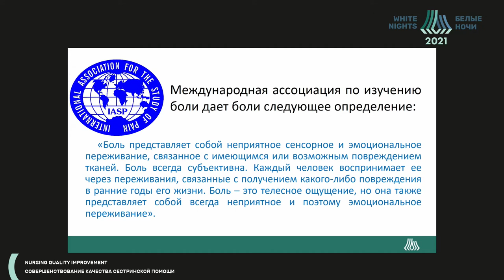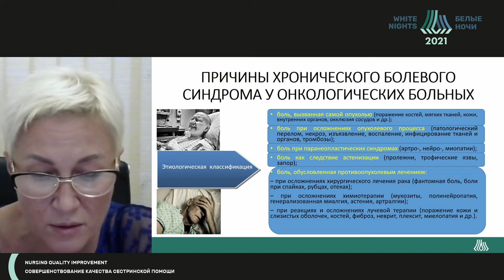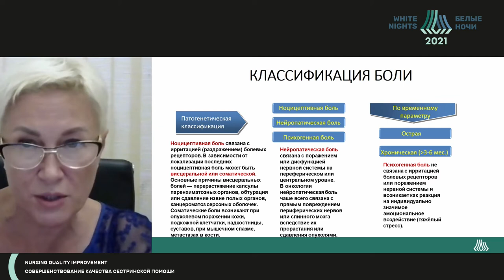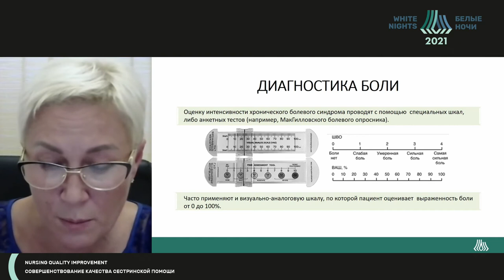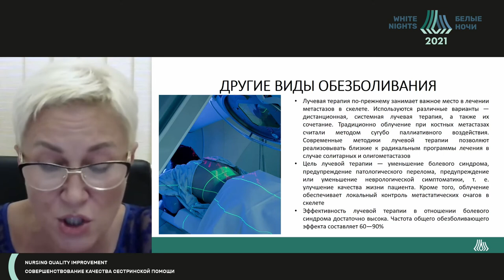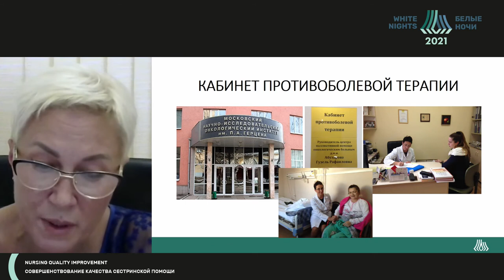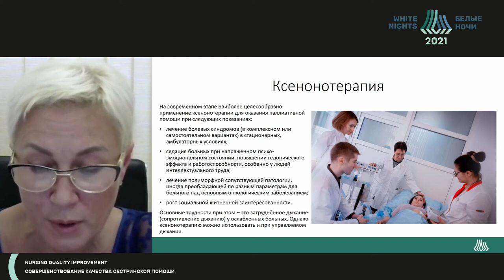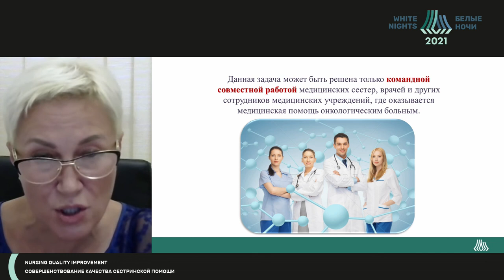Орг-ция центр-ой службы обезболивания при оказании мед. помощи онкопациентам в условиях стационара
Организация централизованной службы  обезболивания при оказании медицинской помощи онкологическим пациентам в условиях стационара

Зарубина Наталия Юрьевна - главная медицинская сестра МНИОИ им. П.А. Герцена – филиал ФГБУ «НМИЦ радиологии» Минздрава России, Москва